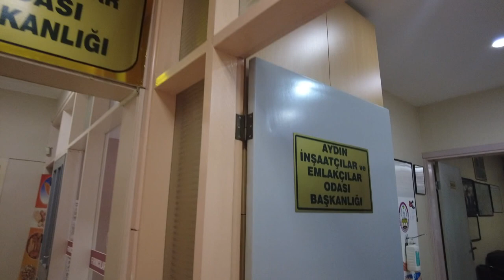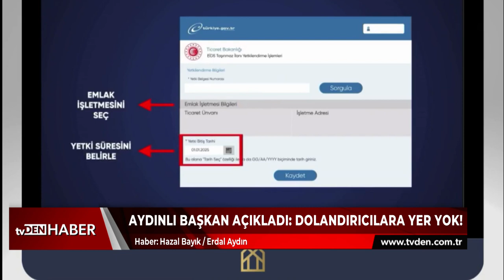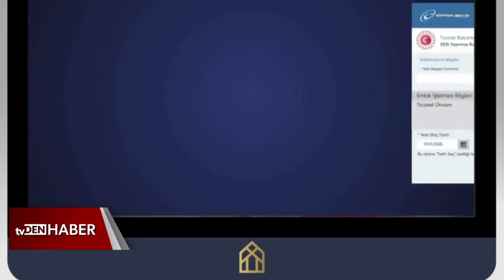Aydınlı başkan açıkladı: Dolandırıcılara yer yok!